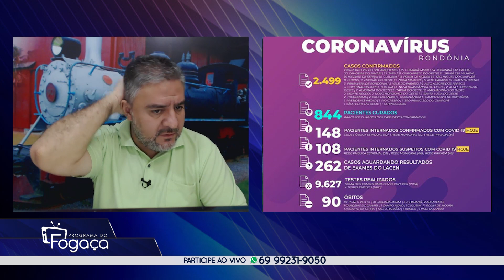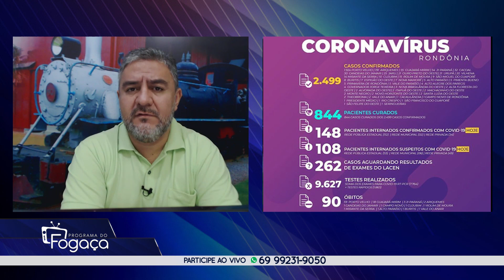PGM DO FOGAÇA EDIÇÃO 147